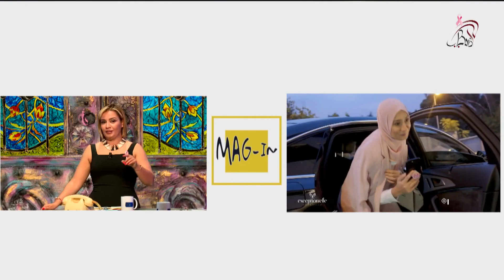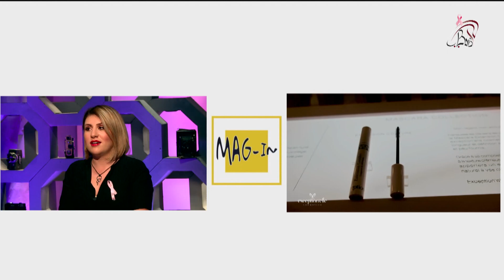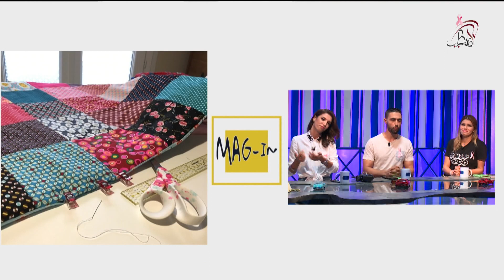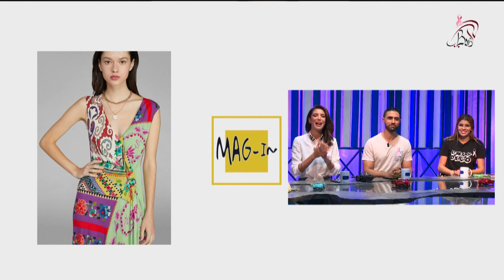في موسمه الثاني السيدة مريم قادري خليفاتي Mag Inضيفة العدد 3 من برنامج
Mag In est une émission sur le Web présentée par Nassima Djaffarbey accompagnée de Sami bachari, Dahlya et Ghezala ghezali.
Invitée de l'émission Meriem Kadri Khelifati